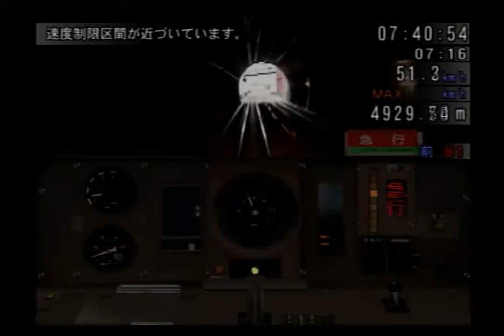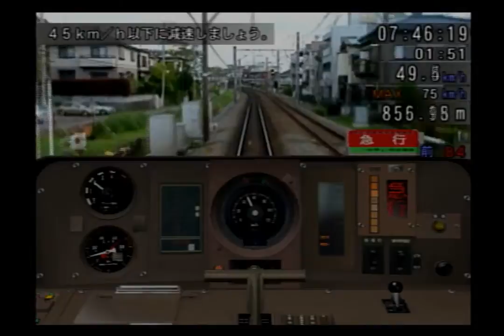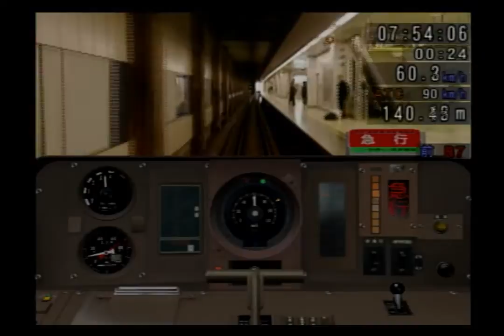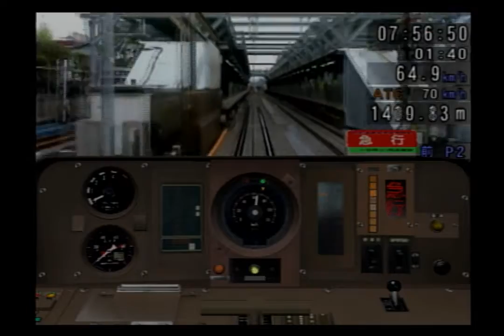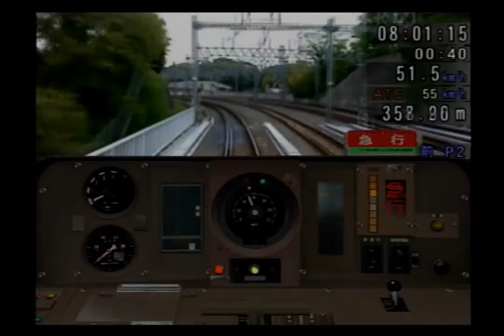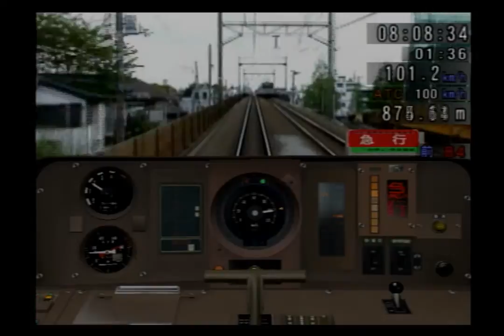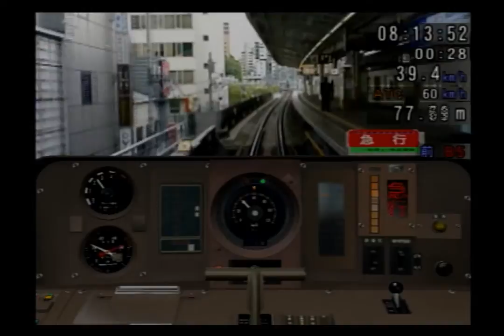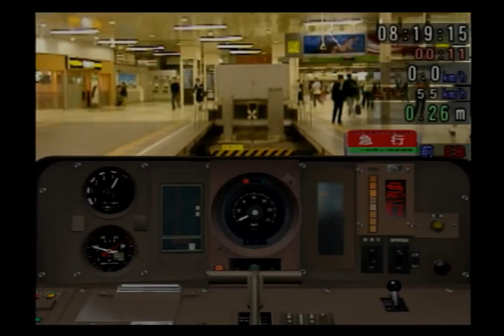Train Simulator + 電車でGo 東京急行編 東急9000系 急行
数年ぶりにTrain Simulator + 電車でGo 東急編　をプレイ！
今は亡き桜木町～横浜間、地上時代の横浜周辺、元住吉周辺、そして地上の渋谷駅と懐かしい風景もお楽しみ下さい。